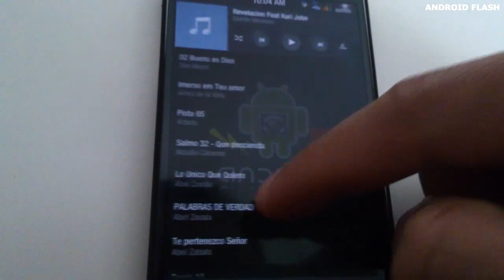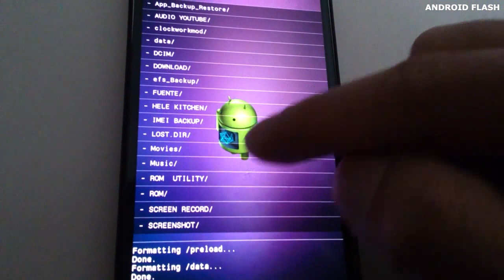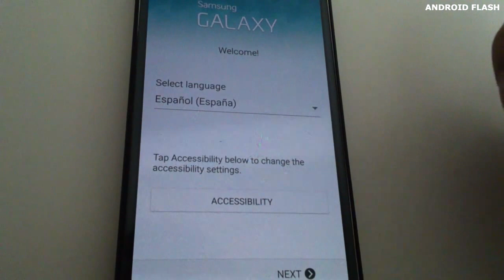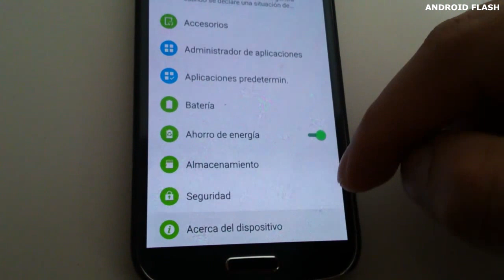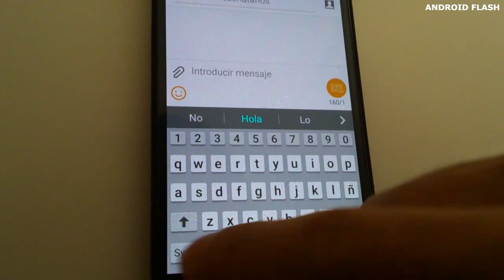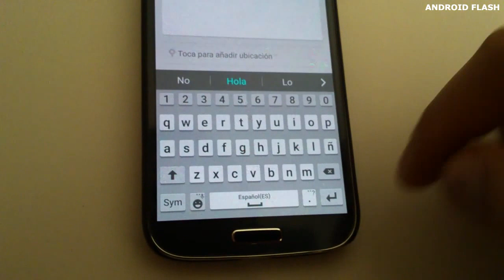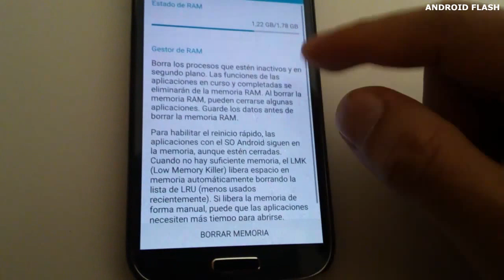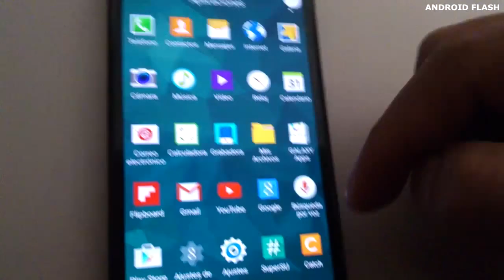ALBE95 LOLLIPOP [V2.0] [5.0.1] STOCK S4 [I9505]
Descripción

HOLA AMIGOS AQUI LES COMPARTIMOS ENLACES

FORO XDA DEVELOPERS

ROM + SVOICE OPCIONAL A FLASHEAR

EN ESTA SECCIÓN PODRÁN CONOCER COMO HACER UNA COPIA DE SEGURIDAD PARA PODER FLASHEAR

GRACIAS POR LOS LIKE Y COMPARTIR EL VÍDEO.